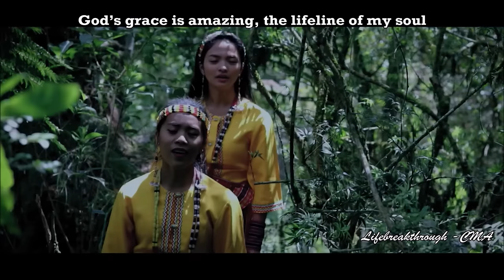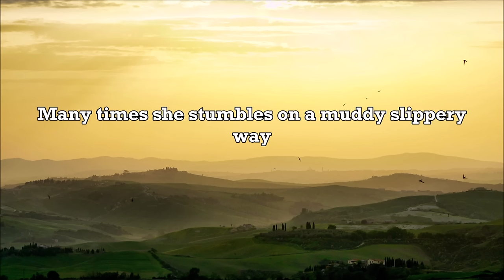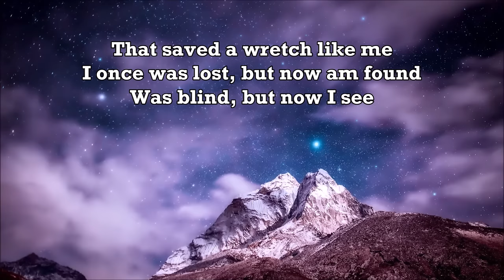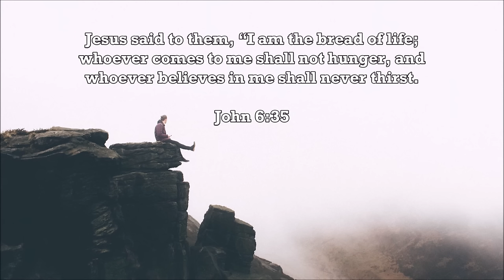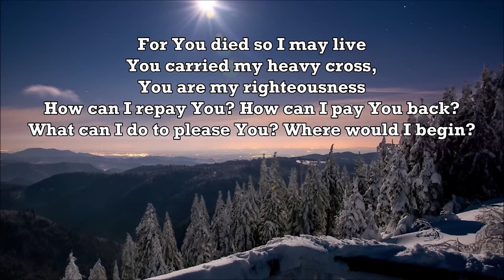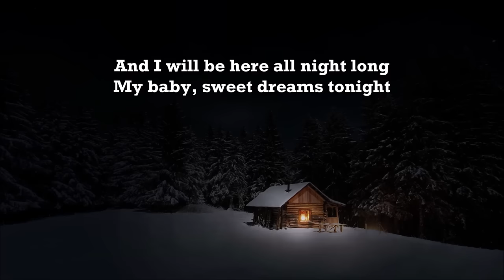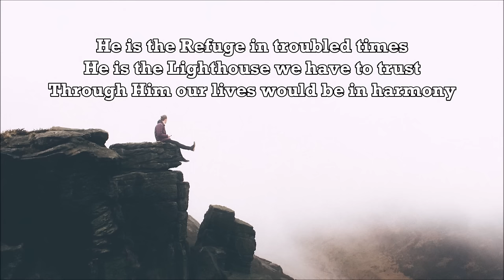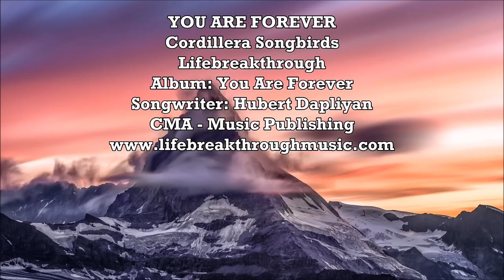You Are Forever - Beautiful Country Gospel Music by Lifebreakthrough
Support The Cordillera Songbirds - Lifebreakthrough

Cordillera Songbirds - Lifebreakthrough
Album: You Are Forever (14 Tracks)
vocals: Rhoda Daliw-as & Sheshy Diaz
songwriter: Hubert Dapliyan
acoustic & bass: Allen Oggang
keyboard: Melchor Lorenzo
drums: Sherwin Cerilo
lead guitar: Badj Palugod
audio: Ricky Balangcod
RAB Studio, Cordillera, The Philippines
Cordillera Music & Arts - Music Publishing, U.K